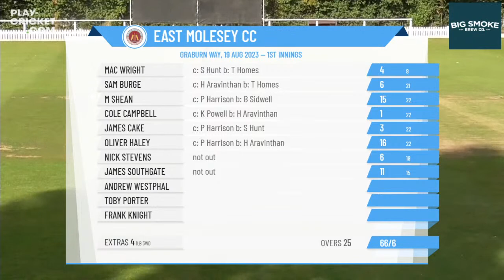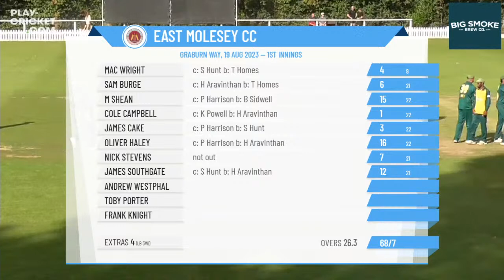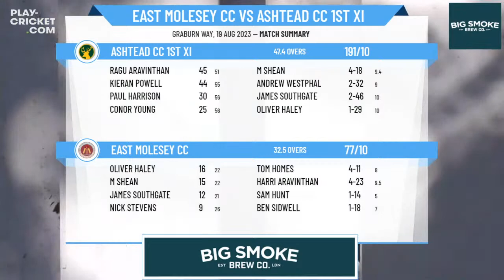Surrey Championship - Premier Division - 1st XI - East Molesey CC v Ashtead CC 1st XI